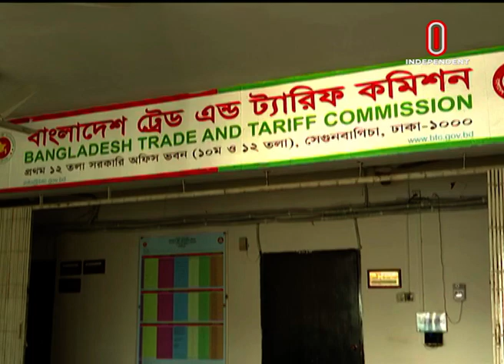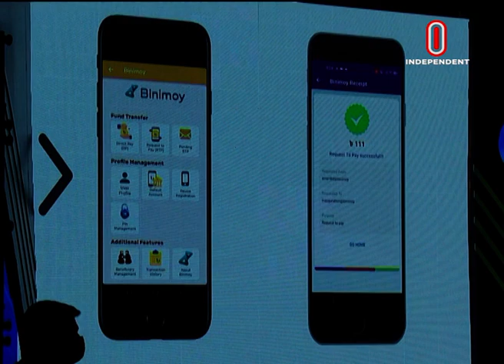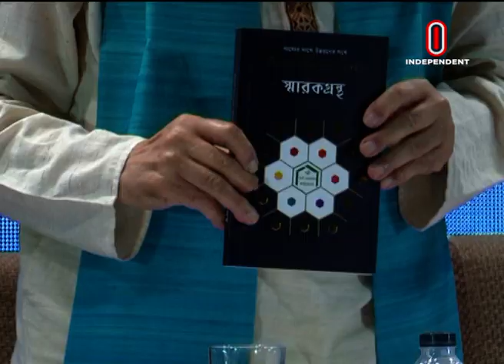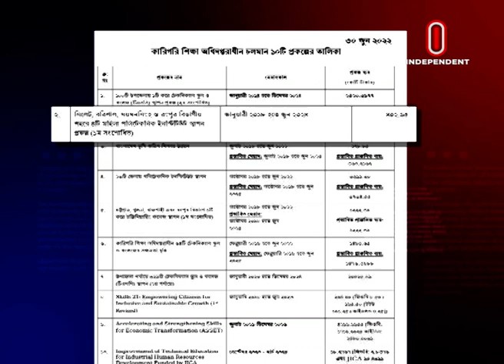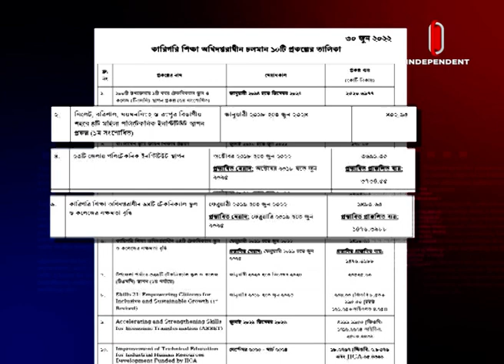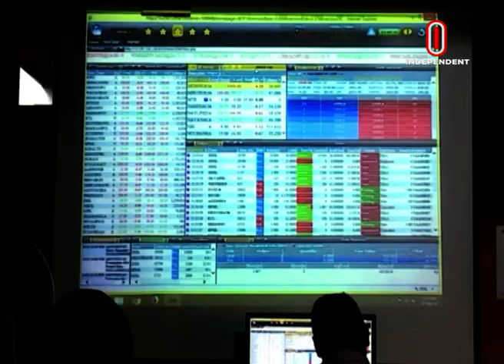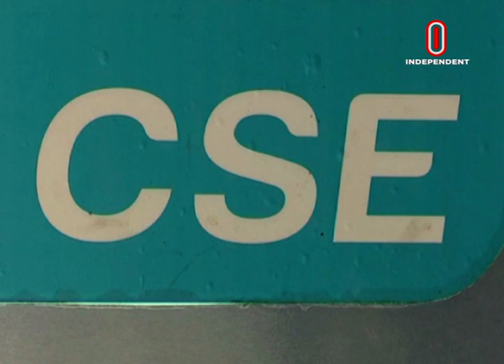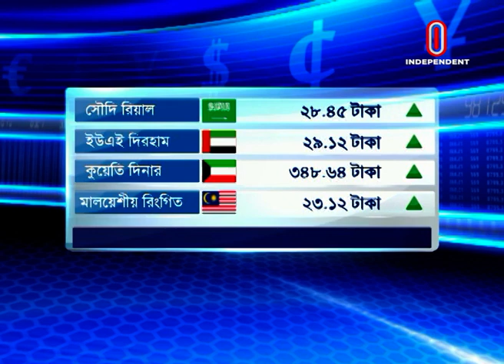Orthoniti Sharadin || অর্থনীতি সারাদিন || [13 November 2022]